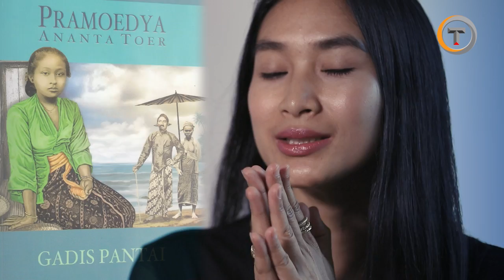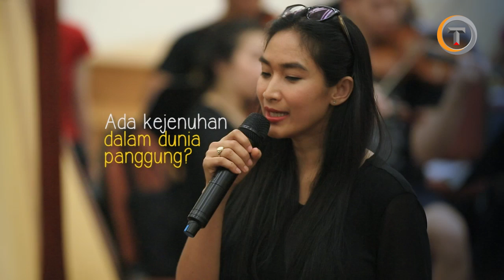Happy Salma Tak Mau Dimadu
Happy Salma, mungkin lebih dikenal lewat layar kaca. Belum banyak yang tahu, Happy adalah pecinta sastra karya Pramoedya Ananta Toer. Dia pun bertekad menyuarakan ketidakadilan yang terjadi di kalangan perempuan lewat panggung teater.

Tim liputan Alif Imam, Rosito, dan Erdy Kusuma bertemu Happy untuk mengenalnya lebih jauh.